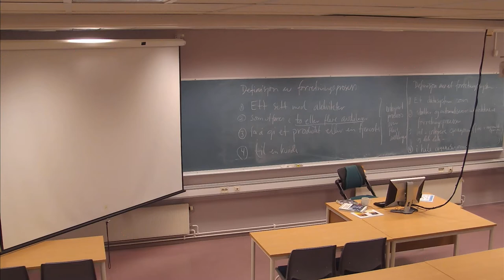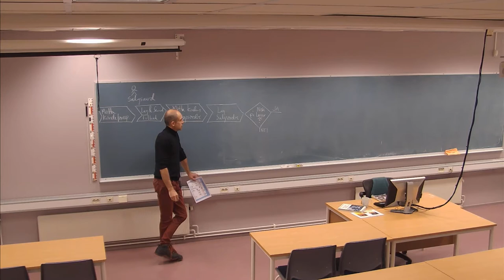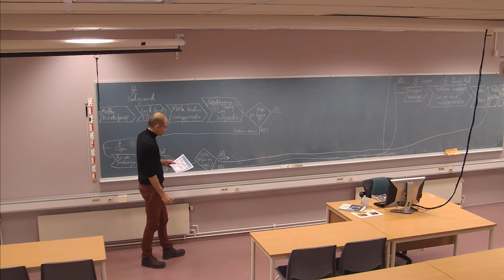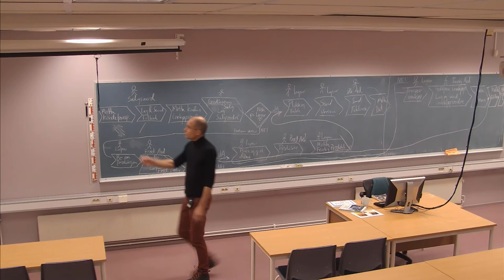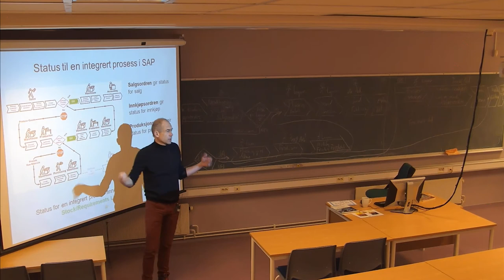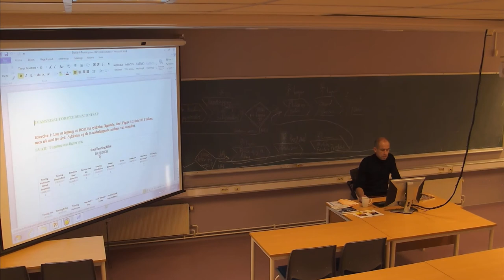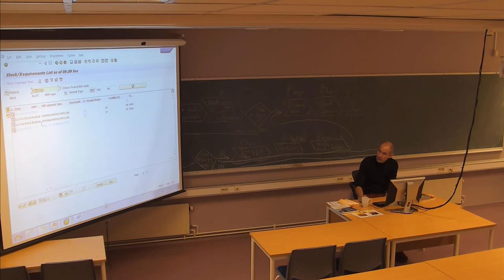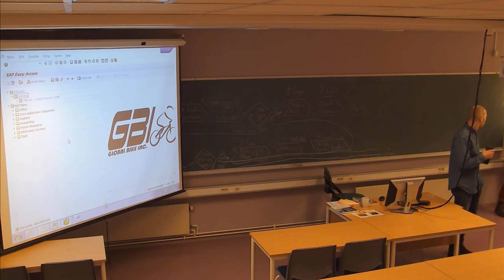01-F-26 Forelesning IBE430 (14. nov. 2014)